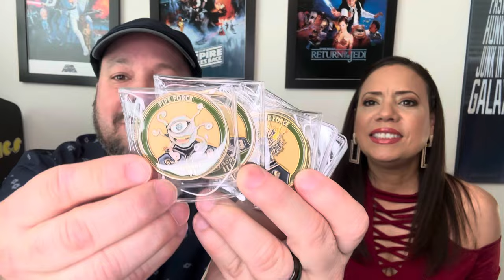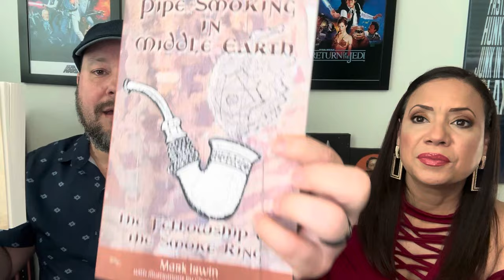YTPC Drama!, Chicago Pipe Show Haul, and New Blend Review announced!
I was called out to give my opinion on the current YTPC Freedom drama so Lady Fire and myself expressed how we feel about the subject.